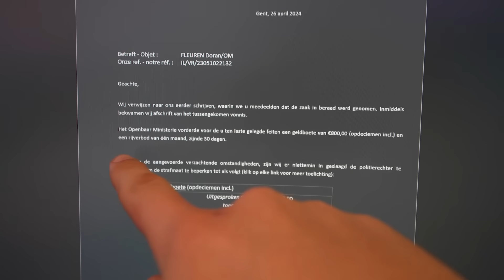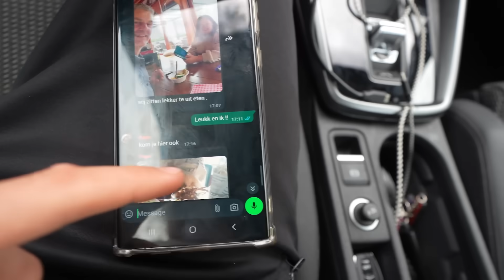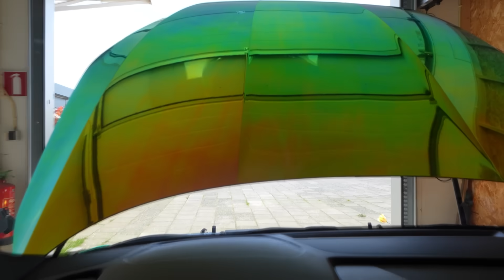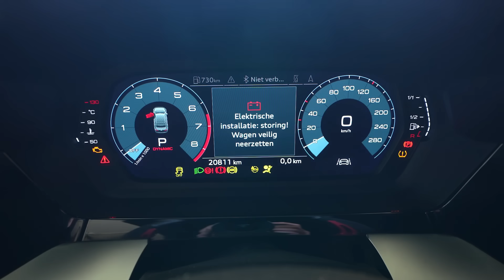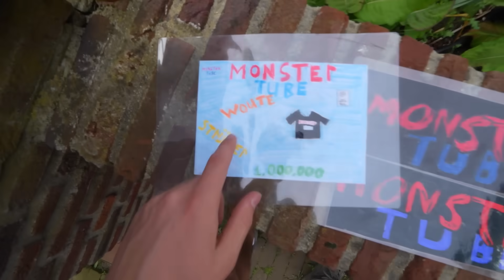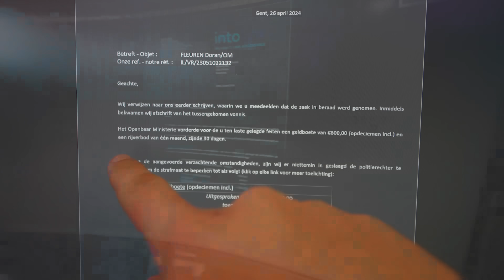IK BEN MIJN RIJBEWIJS KWIJT..